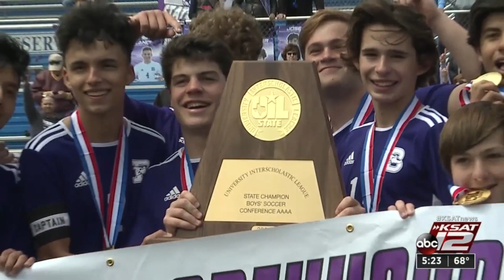CHAMPIONS: Boerne boys soccer rolls past Diamond Hill-Jarvis, claims UIL Class 4A State title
For the first time since 2006, the Boerne boys soccer team are state champions after a dominant 3-1 victory over Diamond Hill-Jarvis in the UIL Class 4A State title game on Saturday morning.